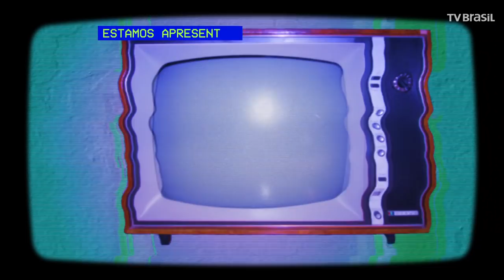Damas do Teatro II: Tônia Carrero e Nathalia Timberg no Recordar é TV | Programa completo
O Recordar é TV dessa semana celebra o talento e a sofisticação das atrizes Tônia Carrero e Nathalia Timberg. Foram resgatados dois episódios do programa "Advogado do Diabo", exibidos pela TVE-RJ na década de 1980.

O programa conta com a participação luxuosa de Cecil Thiré, Bella Jozef, Bia Bedran, Lia Luft e Sérgio Britto como entrevistadores. As damas do teatro brasileiro não fogem de nenhum assunto e falam sem pudores sobre a carreira, vida pessoal e os desafios de ser artista em nosso país. Afinal, aqui, se existe memória, a fita roda!